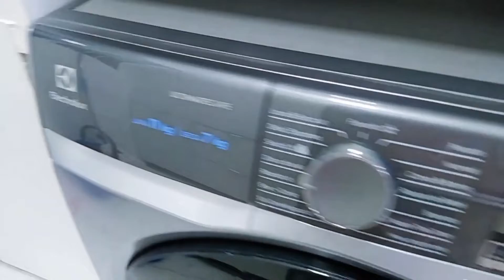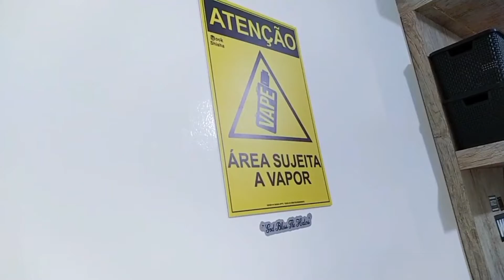TOUR PELO APÊ DECORADO❤️TOUR PELA CASA DA MINHA PATROA, GRAVEI CADA CANTINHO❤️CASA LIMPÍSSIMA ✨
TOUR PELO APÊ DECORADO❤️TOUR PELA CASA DA MINHA PATROA, COMPLETO E DECORADO❤️CASA LIMPÍSSIMA E ORGANIZADA FAXINEI TUDO ✨
✨Olá sejam bem vindos à mais um vídeo de rotina aqui do cana🌷E no vídeo de hoje vou compartilhar com você minha rotina de casa vou fazer um almoço bem caseiro no capricho temos também look do dia (moda evangélica) e recebido fofo recebido lindo, que eu ganhei de uma escrita aqui do canal 🎁🥰 Espero muito que vocês gostam de me acompanhar 😍 Se você gosta desse tipo de conteúdo  já vai  deixando  seu like  se escreva no canal e ativa o sininho das  notificações na opção todas e fica ligadinho que temos vídeo toda semana! E compartilha com os amigos nas redes sociais 😉  ✨ Antes desse vídeo começar já quero me apresentar a vocês, eu me chamo Juliana sou dona de casa 👪 esposa do Adilson à 24 anos, mãe de 5 filhos mãe de um pet 🐕 Amo cuidar do meu lar com amor e muita  dedicação, e acima de tudo é a minha família... Sou grata a Deus por essa missão!
✨Desde já agradeço pela sua companhia por aqui, meu muito obrigado por estarem um tempinho do seu dia para me assistir 🥰
🍃 Espero  muito ajudar vocês de alguma forma ❤️
✨Obrigado! por  me permitir entrar na sua casa, mesmo sendo através dessa telinha. 🥰
E se vocês ainda não me segue no Instagram, venham ficar ainda mais coladinhos de mim!
 logo abaixo está o link!😉
✨Beijos e até o próximo vídeo se Deus quiser ...🙌

Rotina de dona de casa - rotina -limpeza e  organização - compra da semana - Decorei o lar - limpei e organizei a sala - limpei e organizei a casa -Faxina completa pesada -faxina na casa toda -faxina completa - faxina - faxina no banheiro - faxina na sala faxina no banheiro - vídeo de faxina - Motivação - Vlog de faxina - motivação de limpeza - faxinando - faxina pesada - faxina na sala - faxina na cozinha - dia de faxina - vida simples - motivação de limpeza e faxina